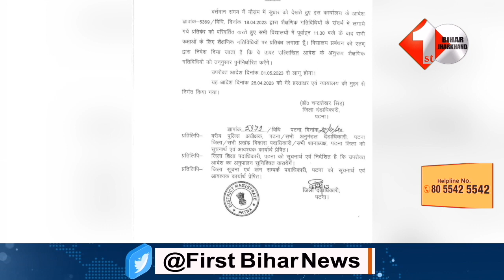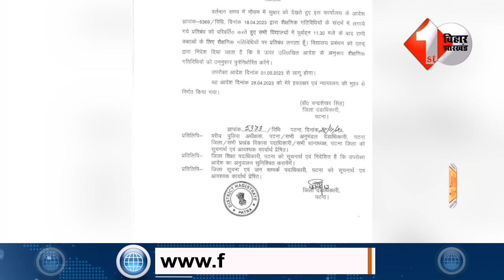Patna में बदला school का समय, DM ने जारी किया नया आदेश..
Other Trending Videos:

1.कोर्ट पहुंची G Krishnnaiya की पत्नी तो, Anand Mohan ने बेटे Chetan की शादी को लेकर किया बड़ा फैसला..

3.Chandrashekhar Azad Ravan ने CM Nitish ने की दिया चे'तावनी कहा 15 दिन बाद होगा बड़ा आं'दोलन | Bihar